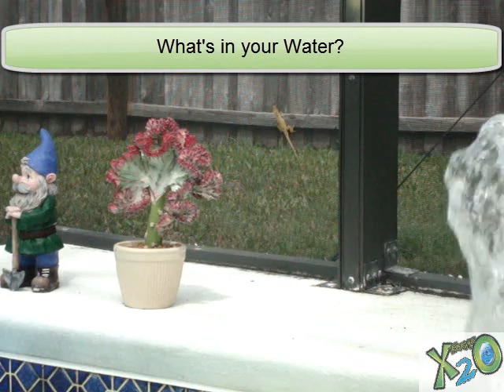Lizard Fun with The Blakely's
Fun with our Lizard family. We call this one TUT! because he has a mane down his or her back.. Whats in Your Water?